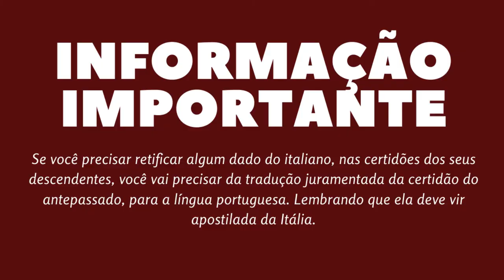CIDADANIA ITALIANA - PASSO 2 - RETIFICAÇÕES DOS DOCUMENTOS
Chegamos pro segundo vídeo dessa série de vídeos sobre cidadania italiana. Pretendo detalhar o passo a passo da forma mais simples e compreensível possível pra ajudar, principalmente, quem planeja fazer o seu reconhecimento sozinho (sem contratar a ajuda de assessoria).
Como eu falei no vídeo, eu não sei tudo mas vou procurar ajudar quem tiver dúvidas, da forma que estiver ao meu alcance.
LEMBRANDO QUE OS VÍDEOS DESSA SÉRIE VÃO ESTAR DISPONÍVEIS TODA SEXTA-FEIRA AS 12h DE BRASÍLIA.

Vídeos Novos Toda Segunda as 11:00hs de Brasília.
+ Um Vídeo Extra na Semana.

MUITO OBRIGADA, DE ♡,  POR ASSISTIR!!!